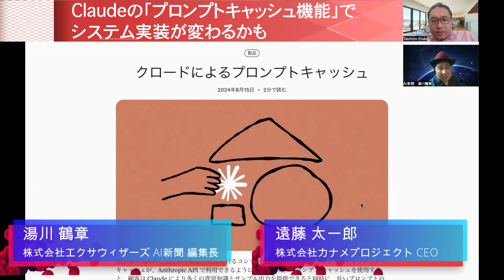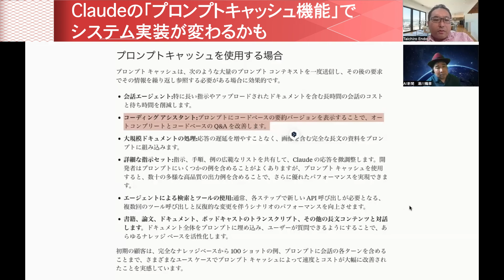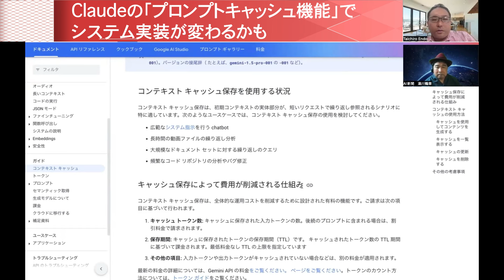Claudeの「プロンプトキャッシュ機能」でシステム実装が変わるかも！？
・Claude 3.5は最大20万トークンまで使えるが、長いプロンプトを入れるとコストがかかる。プロンプトキャッシュを利用すると、一度読ませたプロンプトコンテキストをサーバーに保存し、それを呼び出す時にコストが圧縮される
・社内にある大量の文章やプログラムのコードなどを最初に読み込ませ、あとは圧縮したキャッシュで読み込ませるようにすることで運用コストを低減できる
・ちなみにGoogleのGeminiに関してはコンテキストキャッシュ機能が以前から実装されていた
・これまでRAGでやっていたようなことをプロンプトキャッシュ機能と組み合わせることで、システム実装のあり方も変わってきそう

◆対談者情報

［湯川 鶴章］
株式会社エクサウィザーズ AI新聞 編集長
米カリフォルニア州立大学サンフランシスコ校経済学部卒業。サンフランシスコの地元紙記者を経て、時事通信社米国法人に入社。シリコンバレーの黎明期から米国のハイテク産業を中心に取材を続ける。通算20年間の米国生活を終え2000年5月に帰国。時事通信編集委員を経て2010年独立。2017年12月から現職。主な著書に『人工知能、ロボット、人の心。』（2015年）、『次世代マーケティングプラットフォーム』（2007年）、『ネットは新聞を殺すのか』（2003年）などがある。趣味はヨガと瞑想。妻が美人なのが自慢。

※サムネイル画像はDmitrii BardadimによるPixabay画像を活用